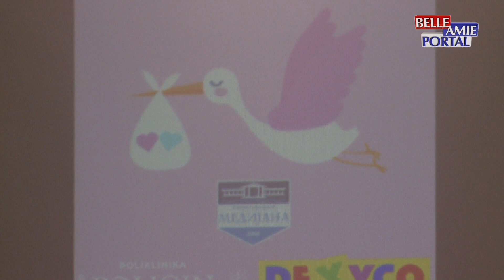„Mama treba da zna“